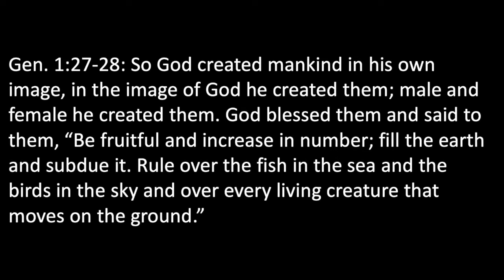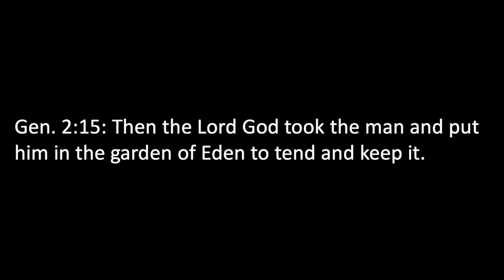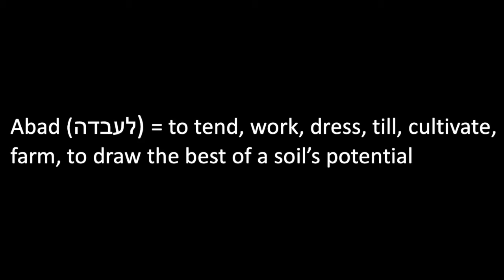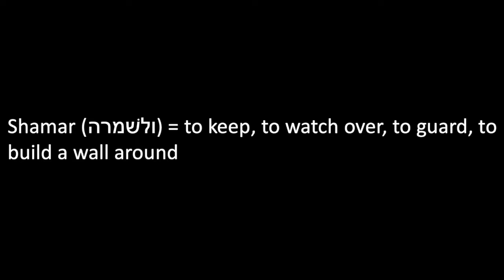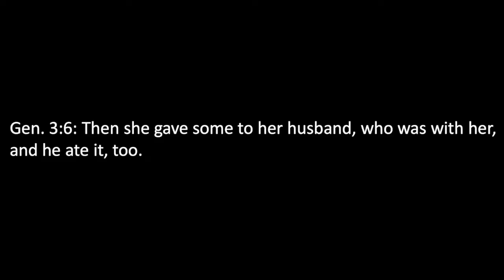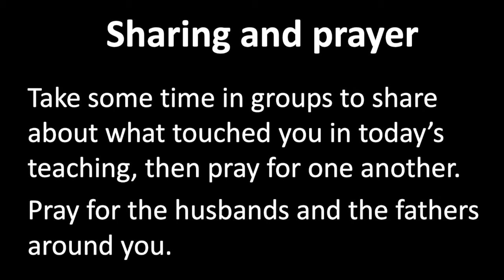CYF Course 88: A vision for the family 4 - Tending and keeping the garden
The CYF Course (Children - Youth - Families) is an online training tool offered by KKI (King's Kids International featuring Guy and Joële Zeller (Switzerland), Christoph Leu (Switzerland), Barbara Ruegger (Switzerland) and many other KKI speakers from all around the world. KKI is a Youth a Mission ministry aiming to lead children, youth and families in a proven knowledge of God, to bring joy to his heart and together to make Him known.
On the long term, you’ll find hundreds of these videos that can be used for your training. Each one ends with a series of questions or activities to process and apply the content of the teaching.
KKI offers a 6 months course called PCYM, or PCYFM (Principles in Child, Youth and Family Ministry). To join it, the best is to start with a Discipleship Training School with the University of the Nations of Youth with a Mission. You can find hundreds of them around the world. Then, PCYM is the mandatory school to become a KKI staff and leader. The CYF Course doesn’t replace a PCYM, as it doesnt’n have the community, the mentoring and the practical aspect that makes this school so powerful and life-changing. The CYF Course is here to share some of our teachings to make your mouth water. So come and taste it, and if you like it, we’ve more for you! You can find the list of PCYMs around the world on our international
Some of us being not native english speakers, we've produced these little videos to share our teachings on the request of our english-speaking staff in different nations. Please be graceful with our accent and mistakes as we bring our five loaves and two fishes to train our family members ;-)